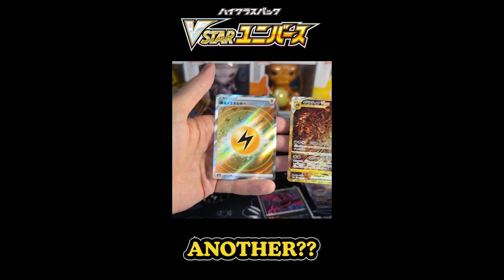VStar Universe Pokemon Card Opening Pulls - What is better than pulling 1 GOLD CARD?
What's better than pulling 1 GOLD CARD in an opening? PULLING TWO GOLD CARDS!